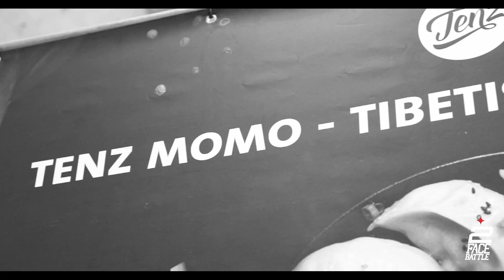10 Years of 2Face Battle @ Zürich tanzt 2019 (Dynamo)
Thanks to everybody who came thru and celebrate our 10th anniversary.
- Zürich tanzt
- Red Bull Switzerland
- TENZ Momo
- UBER
- Puma
- Freitag
- G-Shock